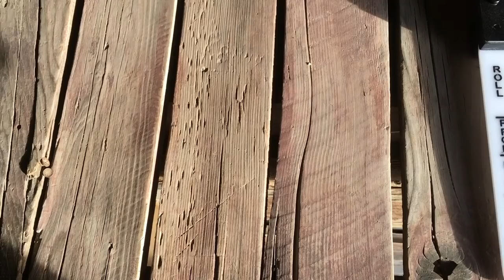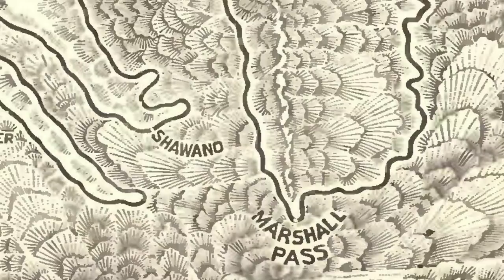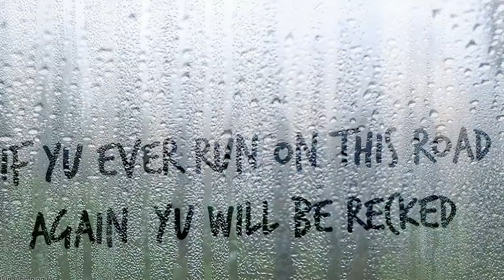Ghostly Legends of the Old West....Part 1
Part 1 of some Wild West ghostly legends.

Thanks to my Nightfall co-workers Alex Delgado, Nick Daniels, and Brandon Lopez

Thanks to the cast & crew of “A Cry in the Night” for adding to our video.

Ravenna Old and New West Vestures commercial Louis & Iron Mountain Railway